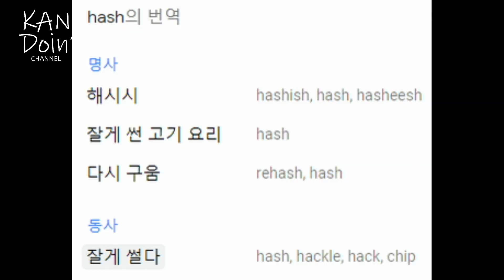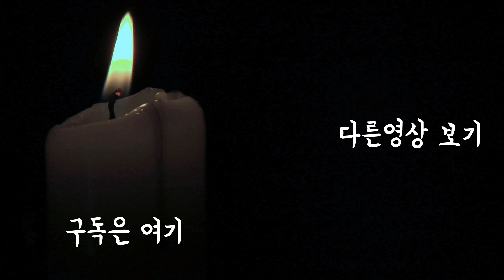[단발허쉬컷] 디스커넥션 을 이용한 단발머리 허쉬컷 가벼운 층없는 단발머리 하는법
안녕하세요 헤어디자이너 칸입니다.
오늘 의 타이틀
디스커넥션 을 이용한 단발머리 허쉬컷
오랜시간 동안 사랑받고 있는 허쉬컷
오늘 영상은 단발머리 허쉬컷 영상입니다.
층을 많이 내지 않고 디스커넥션 기법을 이용하여
가벼운 허쉬컷 느낌의 컷을 하는 방법입니다.
아주 유요한 팁들이 숨어 있으니 많이 응용 하셔서
고객님들께 아름다운 디자인
많이 해드릴수 있는 멋진 디자이너가 되시길 바랍니다.

Cloudy - KODOMOi